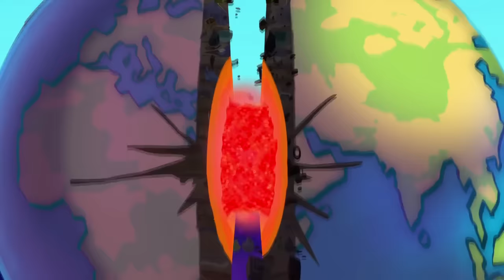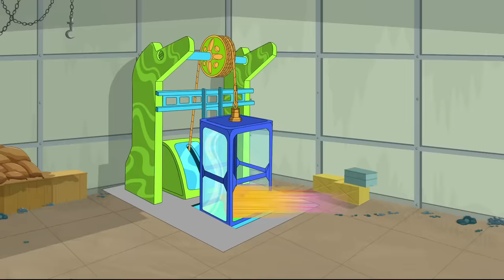Eena Meena Deeka | Horse & Chariot | Funny Cartoon Compilation | Videos For Kids